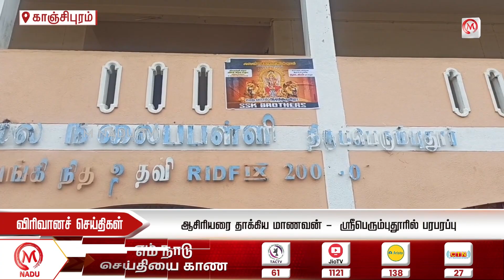ஆசிரியரை தாக்கிய மாணவன் – ஸ்ரீபெரும்புதூரில் பரபரப்பு | Kanchipuram | Student | Teacher